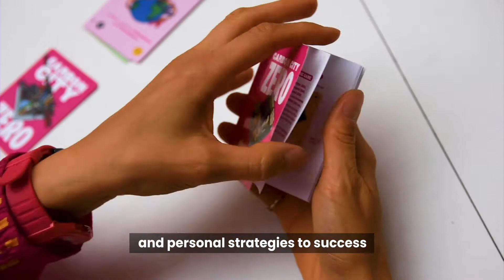Carbon City Zero: World Edition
We want more people to understand climate action in a fun and meaningful way. And with the UN climate talks due to take place Glasgow this year, we are very excited to have launched Carbon City Zero: World Edition which includes international influences and requires co-operative play.

In Carbon City Zero: World Edition your task is to bring global greenhouse gases down - and fast. From how people get from A-B, to what powers their cup of tea, every decision is a climate decision, so you’ve got your work cut out for you. Our game will get you grappling with the real choices and challenges our cities face.

It is no longer possible to buy a copy of this game. However if you are involved with a school or community group that might enjoy the game, please get in touch by emailing - we might be able to send you one of our free copies.